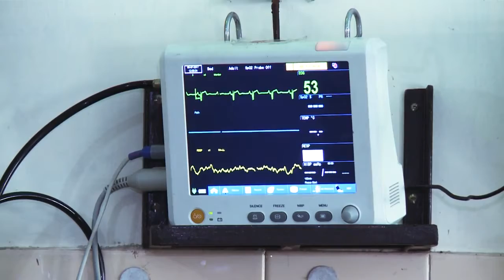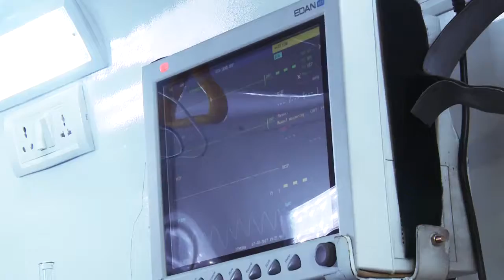1990 ගිලන් රථ සේවය - Free of Charge 1990 Ambulance Service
1990 ගිලන් රථ සේවය - Free of Charge 1990 Ambulance Service